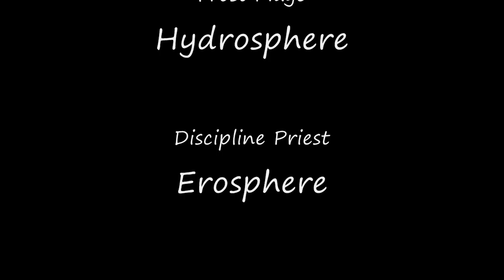Heroic Halls of Reflection cleared 5-boxing - normal speed version part 1 of 3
Here is the normal speed version of my video of clearing heroic HoR, part 1 of 3.
(multiboxing five characters by myself)
GearScore of the characters was about 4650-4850.

See my other videos to see the other 2 parts, and the all-in-one speedy version.